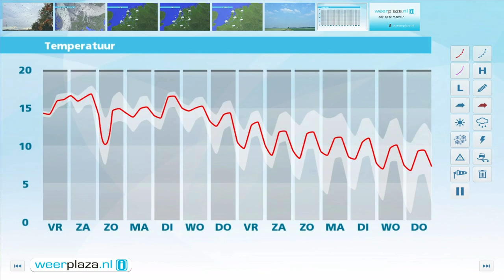Weerbericht donderdagmiddag: Perioden met regen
Na een bewolkte middag met soms regen volgt er vanavond en vannacht meer regen. In de loop van de nacht wordt het vanuit het westen wel droger. Het koelt nauwelijks af, de minima komen uit op 13 of 14 graden. Morgenvroeg valt er in het oosten soms nog wat regen, maar later wordt het op de meeste plaatsen droog. In de loop van de middag gaat het vanuit het westen opnieuw regenen. Het is nog steeds zacht met maxima tussen 15 en 17 graden. De zuidenwind neemt wel wat in kracht toe naar matig tot aan zee krachtig.